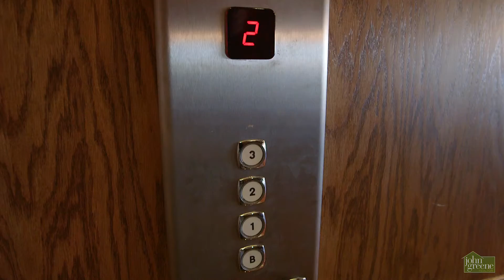Welcome to 687 Talcott Ave, Lemont, IL 60439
Tigi L. Tasso
Broker/Licensed Instructor
John Greene Realtor